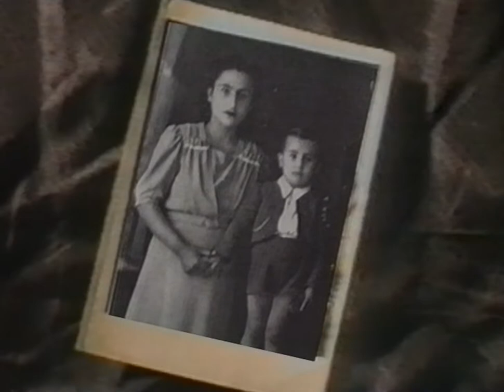𝗔𝗟 𝗕𝗔𝗡𝗢 & 𝗥𝗢𝗠𝗜𝗡𝗔 𝗣𝗢𝗪𝗘𝗥 - 𝘿𝙤𝙣𝙣𝙖 𝙋𝙚𝙧 𝘼𝙢𝙤𝙧𝙚 1990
Al Bano (born May,1943 in southern Italy, precisely in Cellino San Marco, Brindisi) and Romina Power (born October 2, 1951 in Los Angeles, USA, daughter of actors Tyrone Power and Linda Christian) have been for nearly 30 years one of the most famous and successful couples of the Italian pop music.

Albano known Romina in 1967 during filming the movie "Nel Sole", also the title of the first great success of Al Bano Carrisi reaching first place in the sales charts. They married in 1970, but Al Bano begins the collaboration on a permanent basis with his wife in 1974, forming together their own record label Libra. They released two singles before their first album "Atto I" in 1975. The next year the duo took 7th place in the Eurovision Song Contest with We'll Live It All Again.

Several more albums interspersed with singles followed, many of which were released both in Italian and Spanish - a tradition followed by many Italian artists. The duo broke through with the release of the album "Felicità" in 1982: four tracks were on the charts at once, and the title track took the 2nd place at the San Remo Festival, where two years later will win with the song "Ci Sarà". In 1985 Al Bano & Romina Power again represented Italy at Eurovison, once again taking the 7th place with "Magic, Oh Magic".

They released several more albums before parting ways in 1999. Al Bano resumed his solo carreer, while Romina tried her hand at acting and painting.